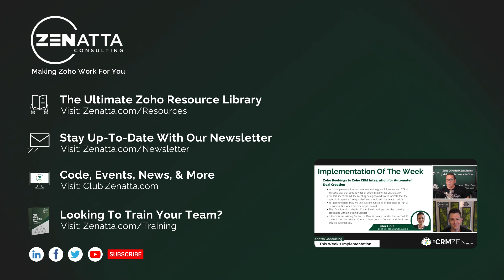Zoho Bookings to Zoho CRM Integration for Automated Deal Creation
This week's implementation was taken from CRM Zen Show Episode 271 - "BackStage MAD-ness," and we explained our use of Zoho Bookings to Zoho CRM integration for automated deal creation.